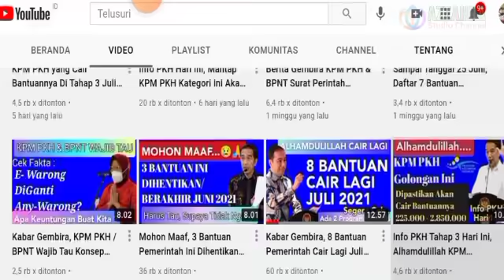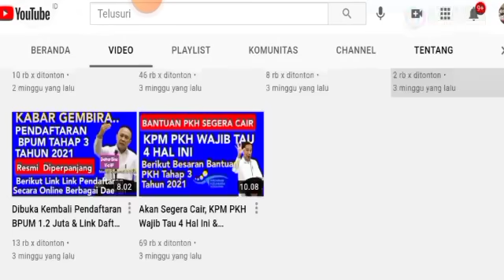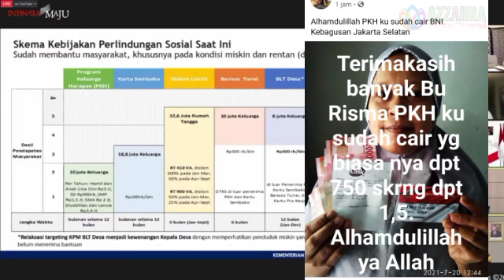Update Pencairan PKH & BPNT Hari Ini, Termin 2 Sudah Mulai Dicairkan ?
Cara & Syarat Ikut Giveawqy Bulan Juli Azzahra Studio Channel Klik Link Vidio Ini ya

Semoga bermanfaat

Salam,
Azzahra Studio Channel

diantaranya:
Bantuan PKH
BPNT/Sembako
BPUM 2021
Bantuan UMKM Nasabah PNM Mekaar
Bantuan PIP/KIP